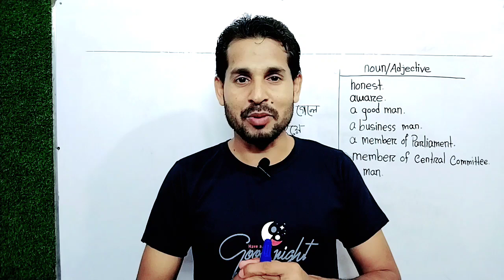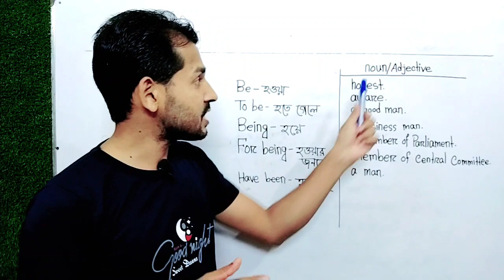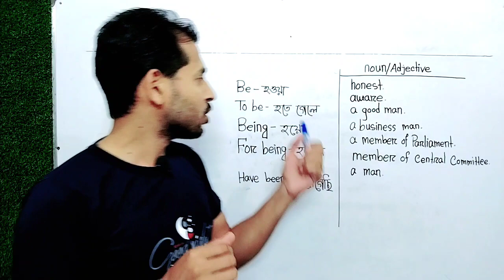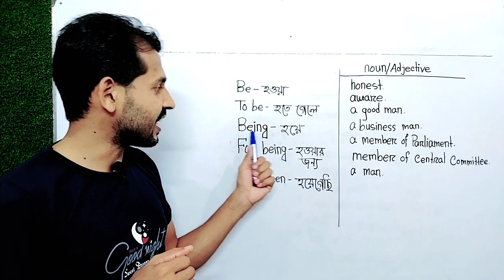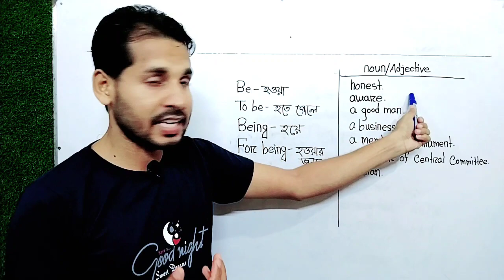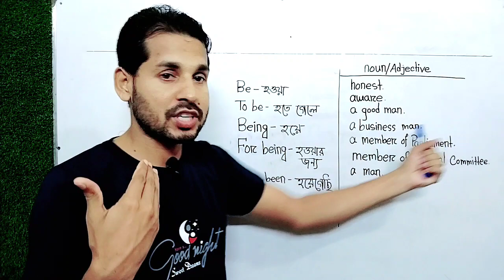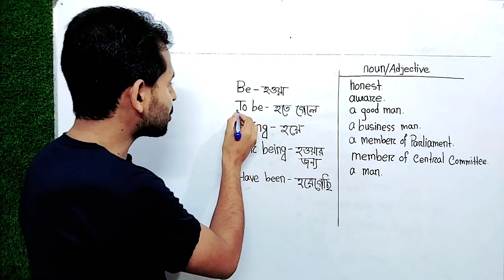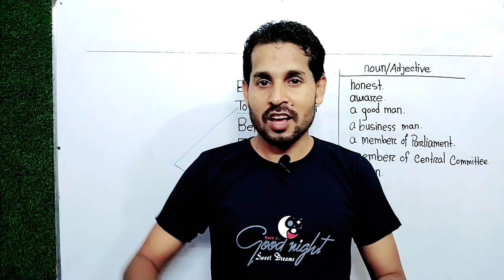Spoken English এর ৫টি গুরুত্বপূর্ণ ব্যাবহার আপনাকে জানতেই হবে। Learn English with Mukul-Ell Academy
Hello guys here is the 8th class of Spoken English which will help you to learn English very very fast. From this lesson you can learn the use of "Be"
In this lesson I have taught 5 most important structures of learning English. I hope this lesson will be very helpful for you all. Thank you.
 ফ্রিতে শিখুন Spoken English.